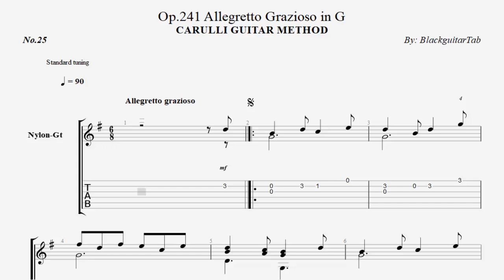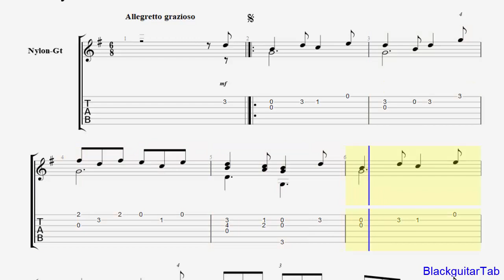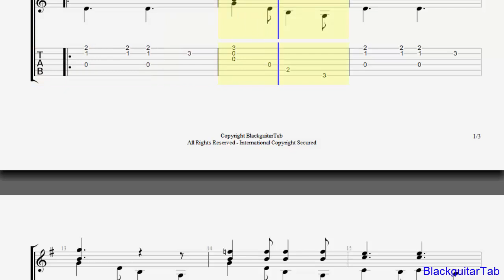Carulli Guitar-Op.241 Allegretto Grazioso in G (No.25)/BlackguitarTab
Part 2: Practice moderate and harder
  *Op. 241-No.01 to No.56 (Full)
Enjoy your practice.